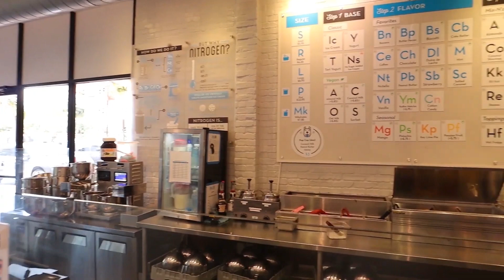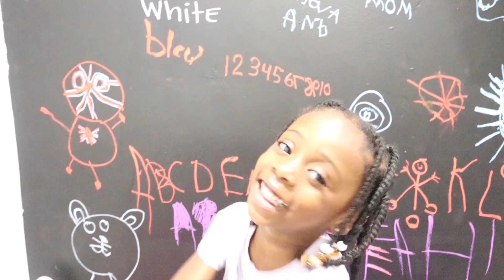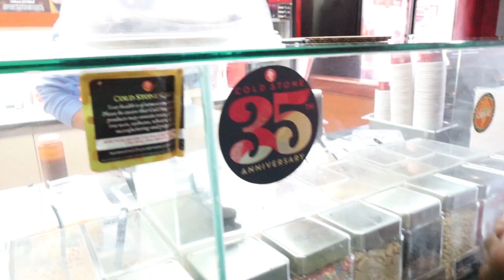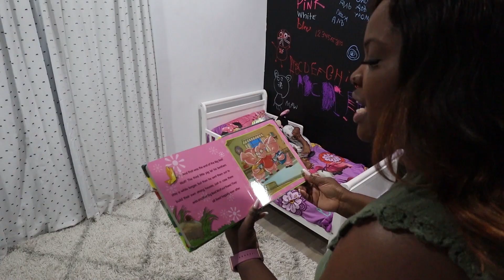Boy STEALS mom car. Will they learn their lesson?